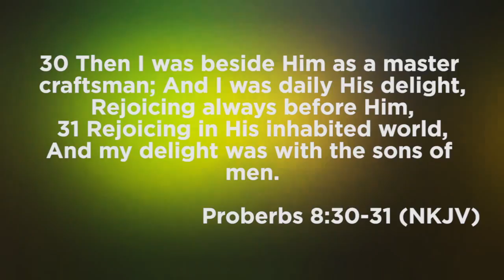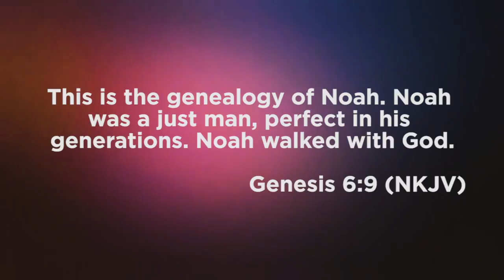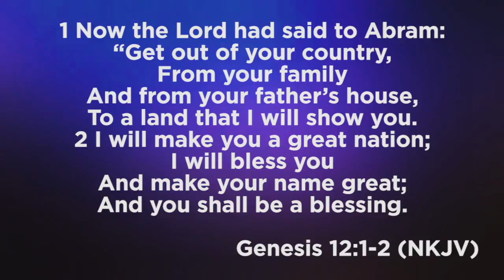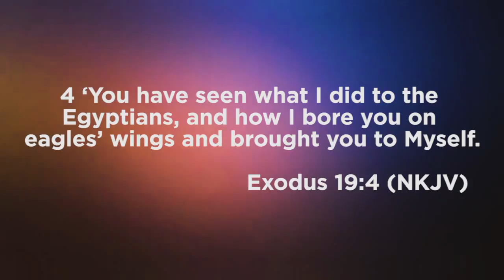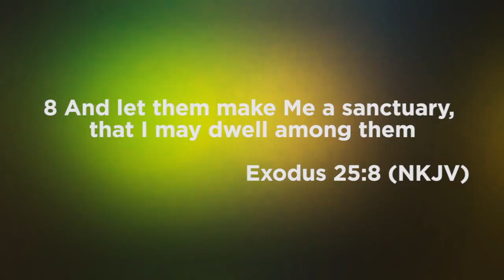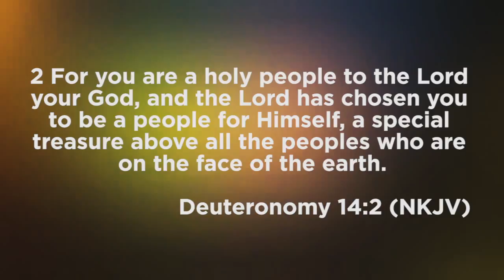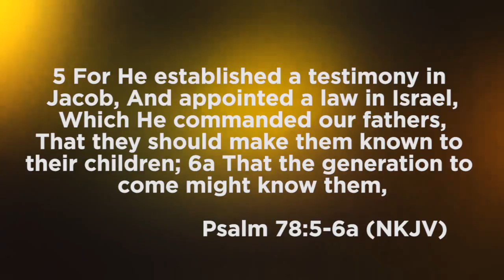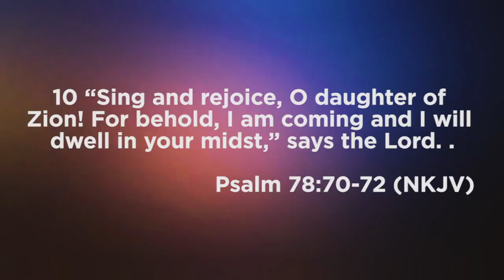OSL Level 1 Week 3